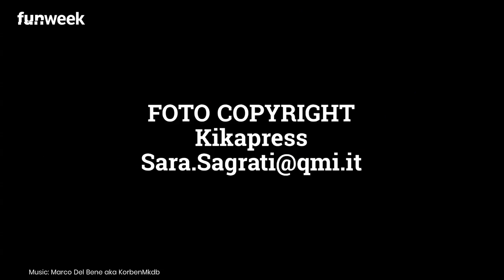Stasera in tv, Assassinio sull'Orient Express su Rai 1: ecco la storia vera che ha ispirato il film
Mercoledì 18 marzo in prima serata su Rai 1 va in onda il film Assassinio sull’Orient Express, pellicola del 2017 diretta da Kenneth Branagh. Non tutti sanno che una parte della storia raccontata nel libro – e nel film – è ispirata a un caso di cronaca realmente accaduto. Foto: Kikapress/SaraSagratiQMI

LEGGI ANCHE: -- Ecco cosa succederà al GF Vip nella puntata di Mercoledì 18 Marzo